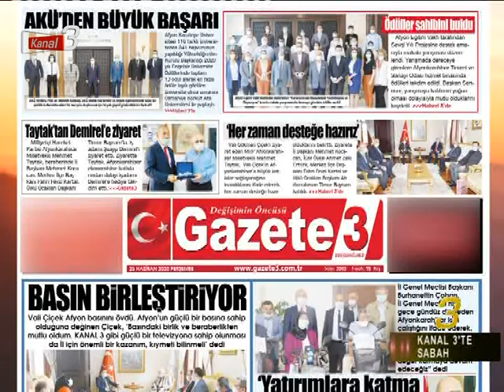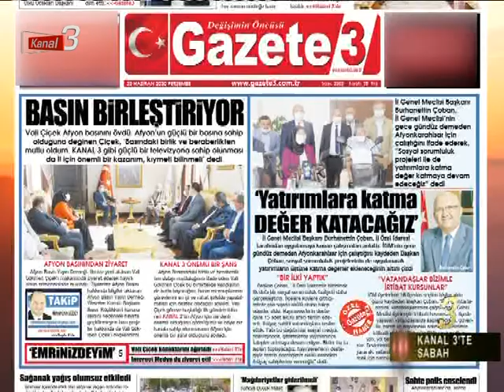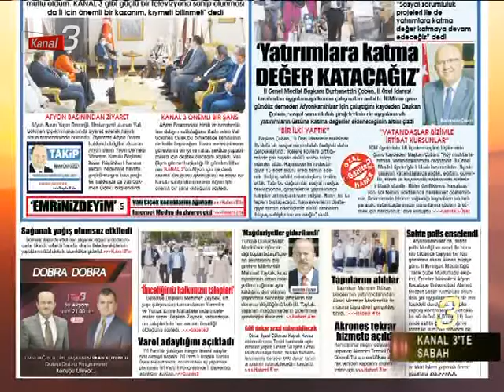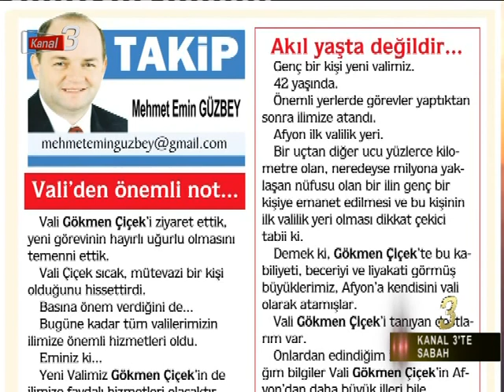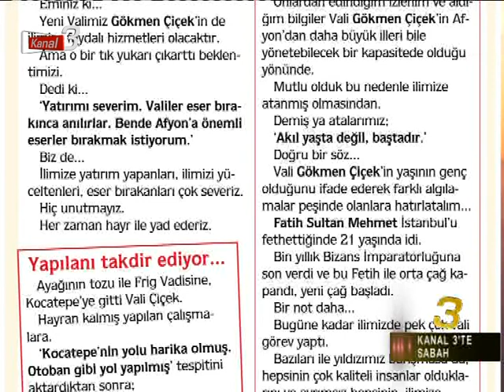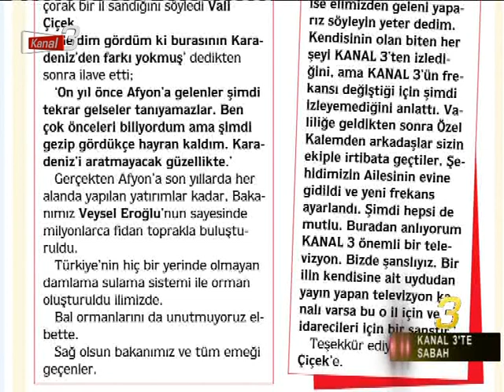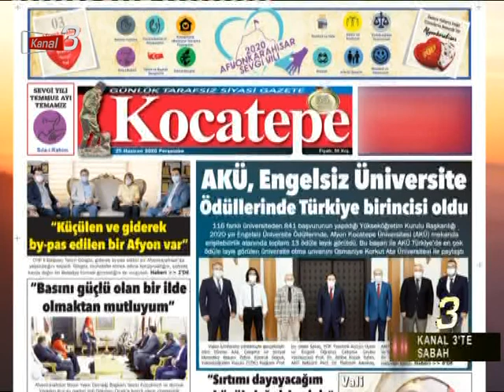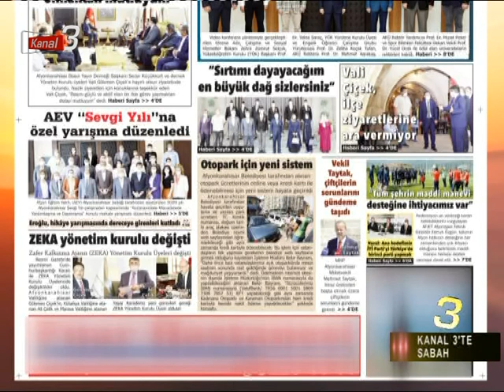KANAL 3'TE SABAH 25 06 2020